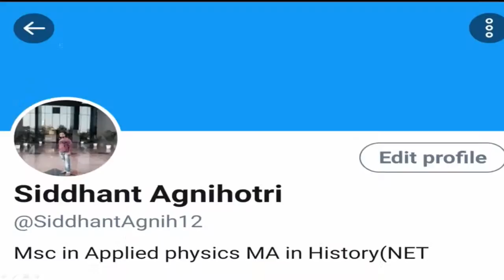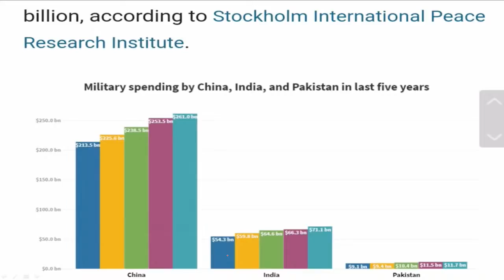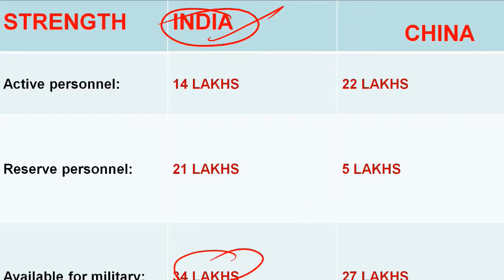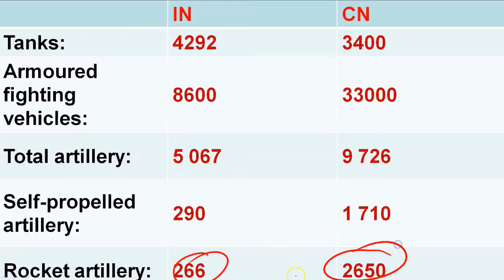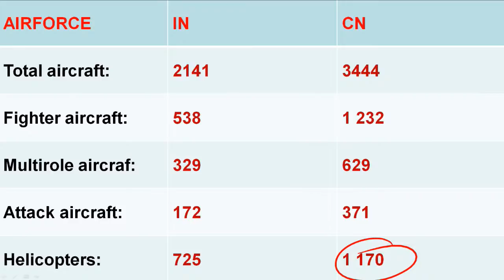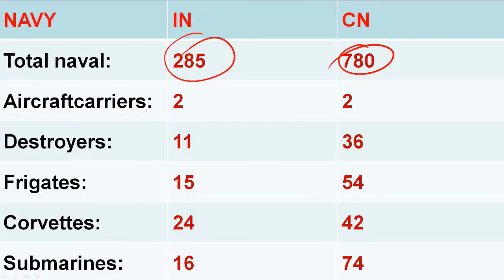India vs China - Comparison of Military Capabilities of India and China, Current Affairs 2020